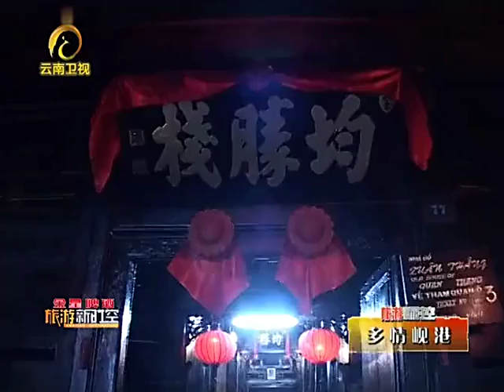《旅游新时空》多情舰港